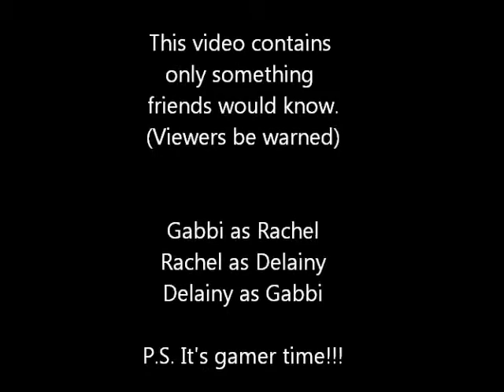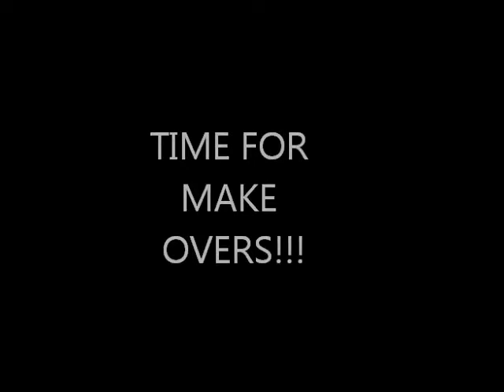Forever alone kids